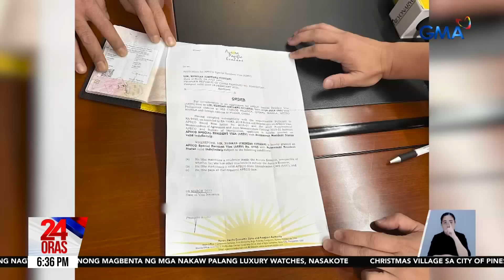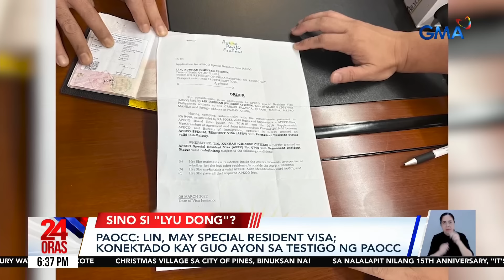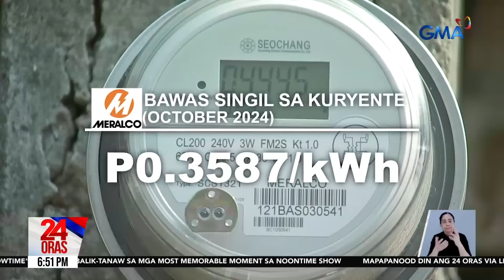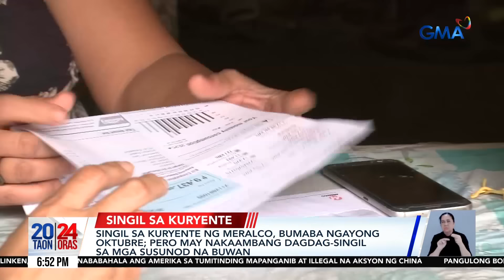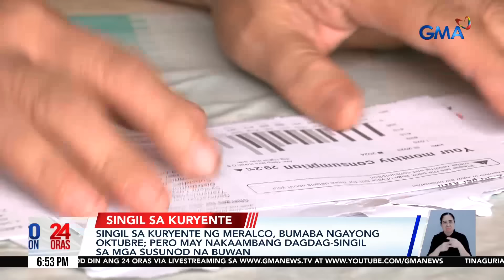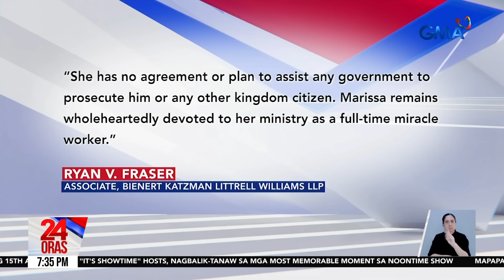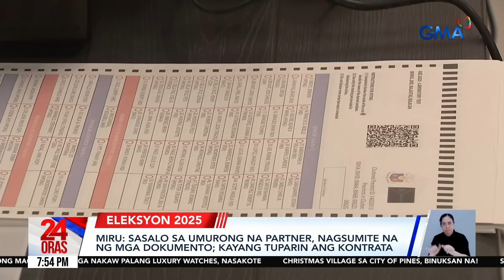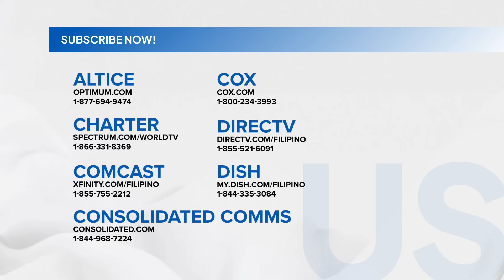24 Oras Express: October 11, 2024 [HD]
Narito ang mga maiinit na balita sa 24 Oras Express ngayong Biyernes October 11, 2024.

- Tinaguriang POGO KingPin sa Pilipinas, arestado sa Laguna

- Testigo ng PAOCC: si Guo ay si "Madam Wah" na nagre-report kay Lin o "Boss Boga"

- Alegasyon ni Espinosa: inutusan siyang idawit si De Lima sa droga ni noo'y PNP Chief Dela Rosa

- PBBM, 'dismayadong marinig sa bise na 'di sila magkaibigan; "maybe I was deceived."

- China sa panawagang madaliin ang "Code of Conduct" sa South China Sea: makikipagtulungan ito sa ASEAN

- Singil sa kuryente ng Meralco, bumaba ngayong Oktubre; pero may nakaambang dagdag-singil sa mga susunod na buwan

- Missing Pinay nurse sa Abu Dhabi, natagpuang patay; asawa, duda sa iba-ibang paliwanag sa pagpanaw

- 19 content creators & socmed personalities, bahagi na ng "Status by Sparkle"

- Ilang taga-Lebanon, sa tent na lang nakatira; ilang OFW, makakauwi na bukas

- Christmas village sa Baguio City, binuksan

- Paggamit sa plea bargaining ng U.S. sa KOJC member, posible ayon sa DOJ; kinontra ng kampo ng pastor

- PAGASA: shear line, easterlies at localized thunderstorms, magpapa-ulan ngayong weekend

- Sa pagkakaintindi ni Espinosa, iniutos ni ex-pres. Duterte na patayin ang ama niya

- "Balota," mapapanuod na ulit sa mga sinehan nationwide; red carpet premiere, star-studded

- MIRU: sasalo sa umurong na partner, nagsumite na ng mga dokumento; kayang tuparin ang kontrata

- PBBM sa alegasyong may taga-Malacañang na nag-uutos kay Maslog: 'di ko siya kilala

- Herlene Budol, balik-GMA Afternoon Prime sa kanyang bagong show na "Binibining Marikit"

24 Oras is GMA Network’s flagship newscast, anchored by Mel Tiangco, Vicky Morales and Emil Sumangil. It airs on GMA-7 Mondays to Fridays at 6:30 PM (PHL Time) and on weekends at 5:30 PM.